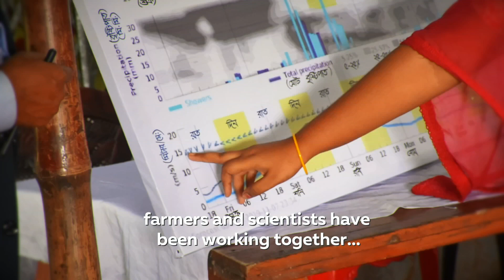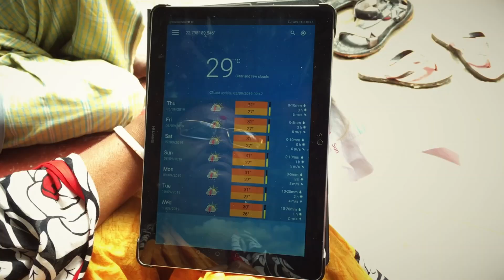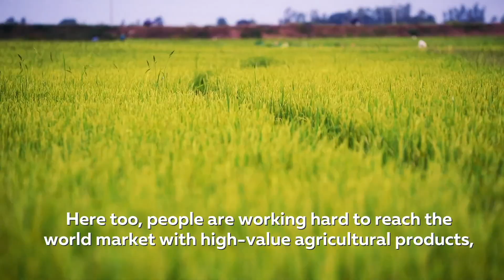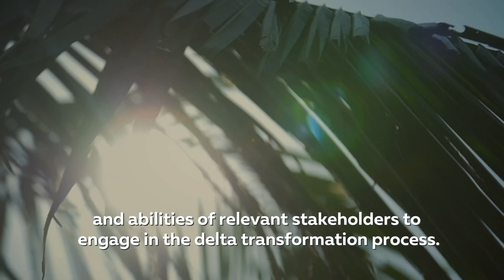Building Resilient River Deltas Through Innovation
FarmerSupport App and MOTA are innovative tools improving decision-making for governments, researchers, NGOs and local communities in urbanising deltas of the world.

Client: The Dutch Research Council (NWO)

Partners: Vietnam National University – Ho Chi Minh City, IHE Delft Institute for Water Education, Center of Water management and Climate Change (WACC), Khulna University, Wageningen University & Research (WUR), Delta Research Initiative, New Amsterdam Consult

Production: Nextblue

JOIN US 👇🏼👇🏾👇🏿👇🏻